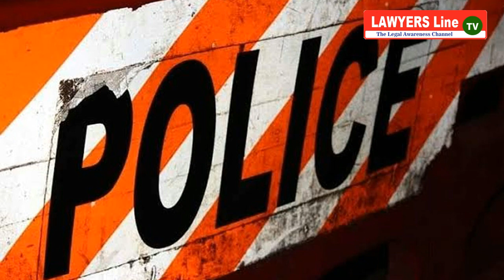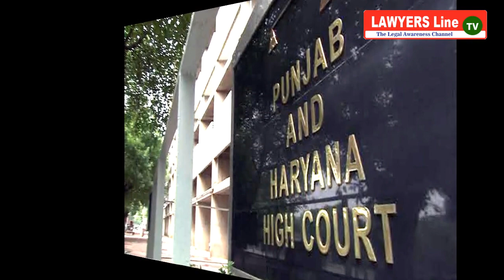ASKING MONEY IN WIFE'S HOUSE, WOULD IT BE A DOWRY பெண் வீட்டாரிடம் நிதியுதவி கேட்பது வரதட்சனை ஆகுமா?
Advocate : Madras High Court

State President : FFLAAC (Federation for free legal aid and anti corruption)